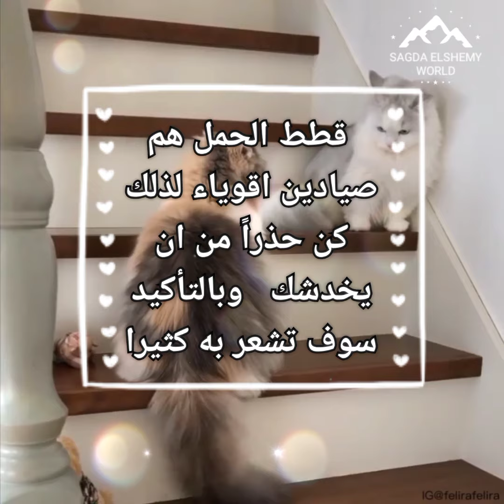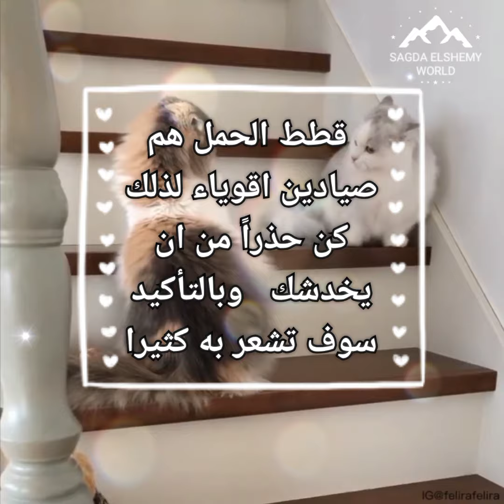قطط برج الحمل🐐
ابراج_القطط_ cats_videosقطط كيوت
قطط مضحكه
قطط صغيرة
قطط جميلة
عالم القطط الرائع
عالم الحيوانات الممتع